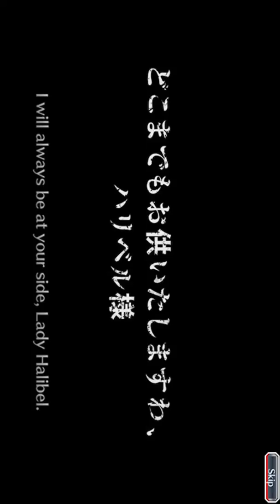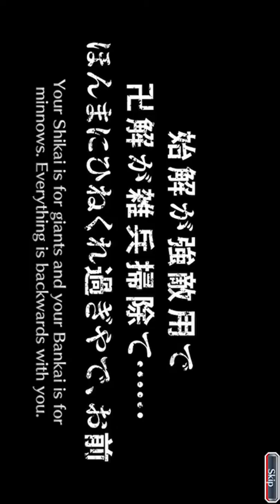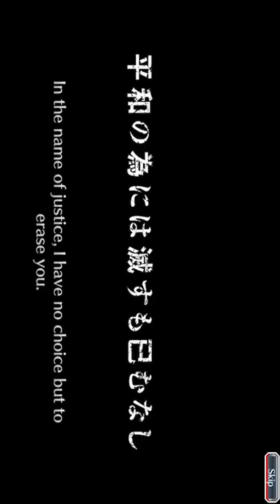BLEACH BRAVE SOULS! STEP 5 FOR BANKAI SHINJI